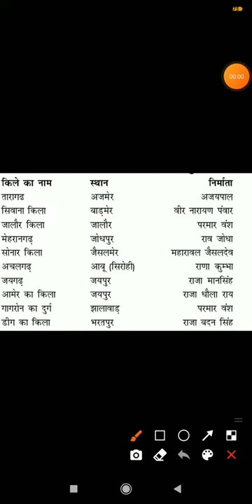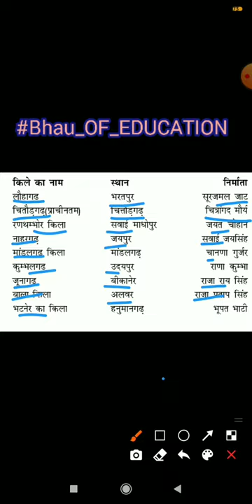राजस्थान के प्रमुख किले (कला एवं संस्कृति) Rajasthan ke top Fort ReetExam2021 Patwari By-Kunal Sir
Rajasthan ke top Fort
 Dosto ye video Rajasthan ke sabhi competition exam ke liye important hai

राजस्थान के प्रमुख लोक देवताओं की  सवारी, अवतार, नृत्य एवं मेला
Reet Art and culture
Best gk Rajasthan
BhauOfEducation
Rajasthan gk trick
Utkrash gk notes
Parishkar gk
Rajasthan gk
RPSE RAS
RPSEEXAM GK
Raj. Top. Gk Question
Quiz
Ptet2021
PreRpse
Rajasthan SI gk